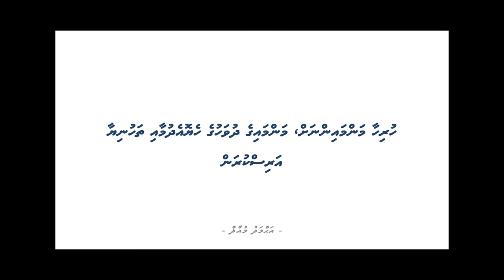Thiya un’gun dhin loaibaa ufaa(MAMMA) Mothers day song2020 By:Abdulla Shafiu(SHA)